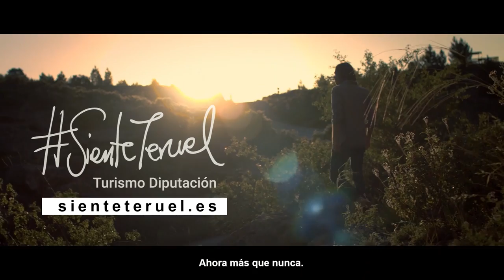Finales del WORLD PADEL TOUR TAU Cerámica CALANDA Challenger (Trofeo Ciudad de ALCAÑIZ)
Terminó el World Padel Tour Challenger TAU Cerámica Calanda Challenger (Trofeo Ciudad de Alcañiz) con el aforo permitido completo en la plaza de toros de Calanda donde se han celebrado los partidos finales tras las previas de Alcañiz. El público asistente ha vibrado y aplaudido cada uno de los puntos conseguidos por los participantes. Tanto el alcalde de Calanda, Alberto Herrero, como el de Alcañiz, Ignacio Urquizu se han mostrado muy satisfechos por como ha trascurrido la competición.